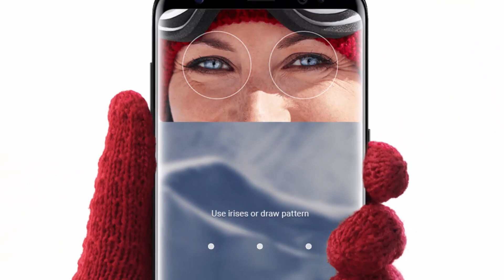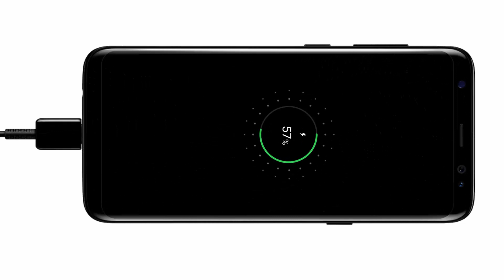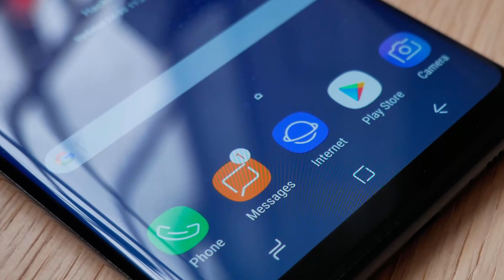UNE ARNAQUE SAMSUNG GALAXY S8 + ? [PRESENTATION] [Français]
Présentation papier du Samsung Galaxy S8+

Commander :

Lien AMAZON